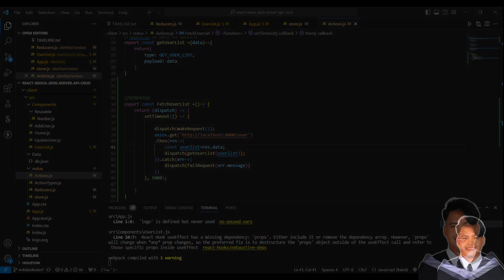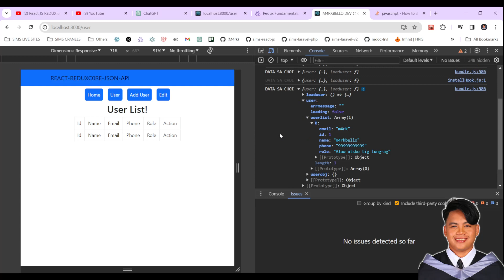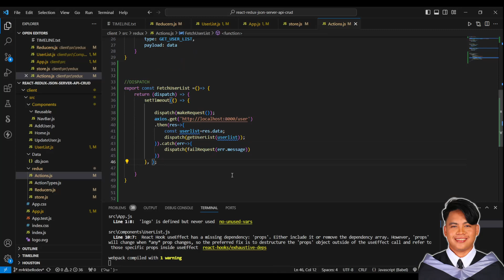REACTJS-REDUX-AXIOS-JSON-API - CRUD | CONNECTING CLIENTSIDE(AXIOS-REDUX) | PART 3